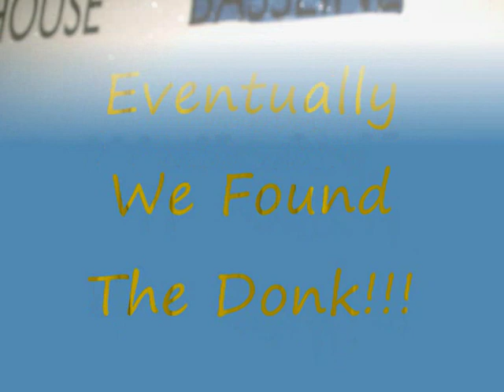Malia 2008!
glesga boys go to malia 2008 gd times!